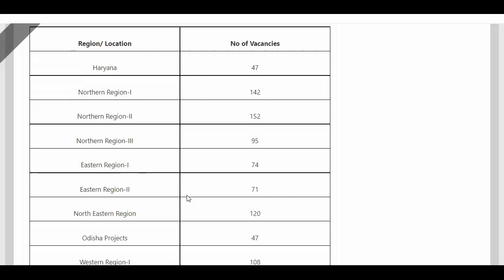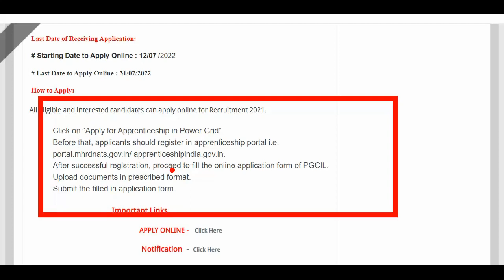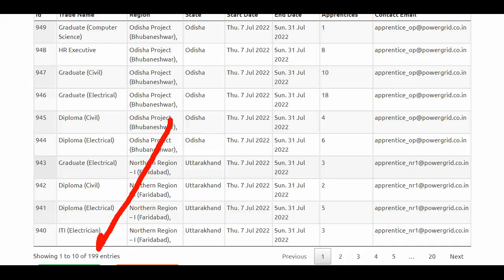PGCIL Recruitment 2022 || 1100+ Apprentice & Other Vacancies || Apply Now